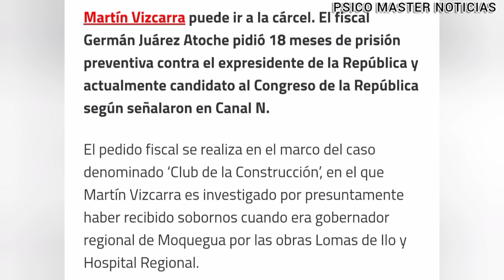¡Bomba! Fiscalía solicita 18 meses de Prisión Preventiva para Martín Vizcarra